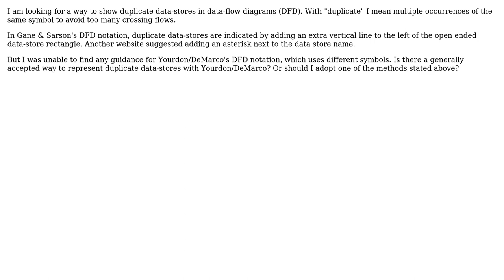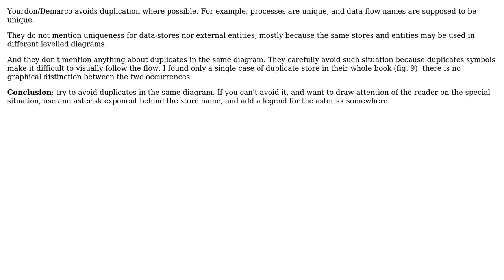How to represent a duplicate data store in a data flow diagram (DFD) in the Yourdon DeMarco...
Software Engineering: How to represent a duplicate data store in a data flow diagram (DFD) in the Yourdon DeMarco notation?

With thanks & praise to God, and with thanks to the many people who have made this project possible! You are responsible for your own actions.